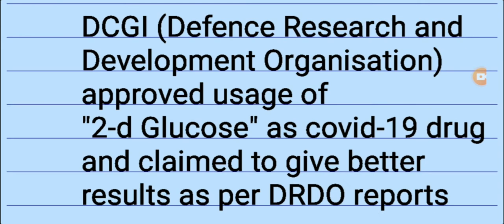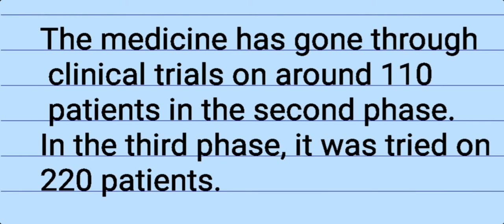2-deoxy D-Glucose for Covid-19 Treatment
2-d Glucose will be used as emergency drug to treat covid-19... might be available next month ...